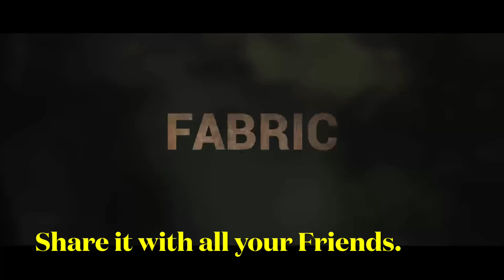Xbox Trailer, Dead By Daylight, LeatherFace Reversed.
Hey Guys Gamers Union Back Here with another Video, and todays Video is going to be on,Xbox Trailer, Dead By Daylight, LeatherFace Reversed.Let's get 20 👍 for this Video, Don’t forget to leave a 👍 Like on the Video, Subscribe if you are new to the Channel, Turn on the Bell for Daily Gaming Videos, Share it with all your Friends.